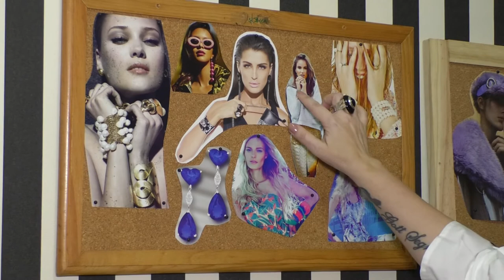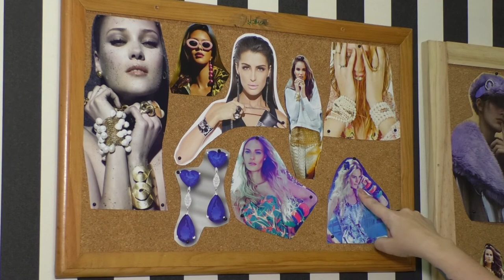pgm FASHION COM LU LEOBACK 18 10 2017 BL2